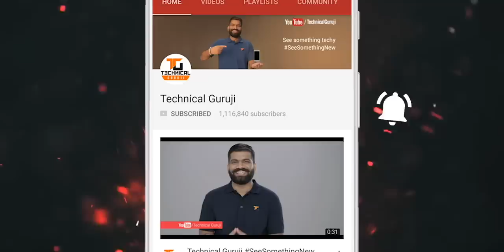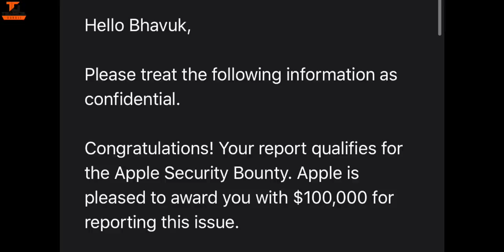Tech Talks #1144 - Apple 75Lakh Prize, 11 Digit Ph No, Mi Laptop India, Poco Crazy Shock, Galaxy A31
Namaskaar Dosto, Tech Talks ke is Episode mein maine aapse kuch interesting Tech News Share ki hai jaise Apple 75Lakh Prize, 11 Digit Phone No, Mi Laptop India, Poco Crazy Shock, Galaxy A31 Launch in India aur bahut kuch. Mujhe umeed hai ki yeh video aapko pasand aayega.